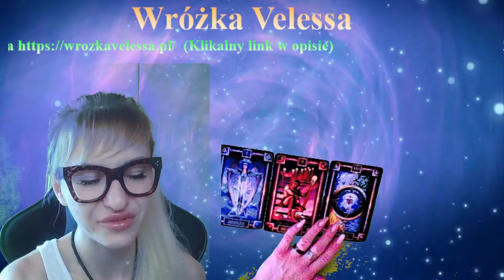Pan Piotr - Czy Kubeczek zorganizuje LAN party z Songs of Conquest?